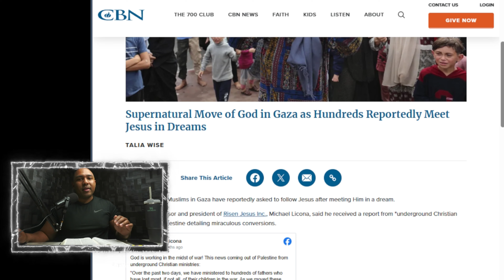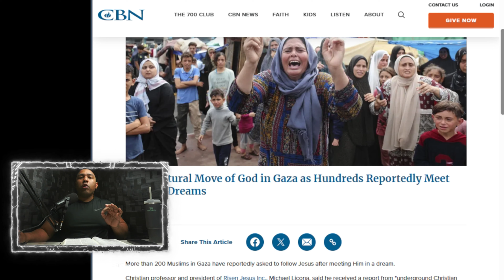MUSLIMS are converting to CHRISTIANITY in GAZA because of THIS